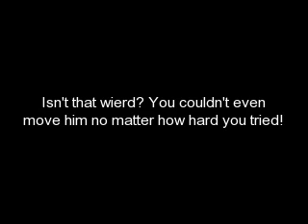Spiderman 2 Glitch - Stuck On Top of a Car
I found a glitch in the spiderman 2 game! He was stuck and you couldn't move him no matter how much you moved the analog stick! Sorry - I don't know how it happened.